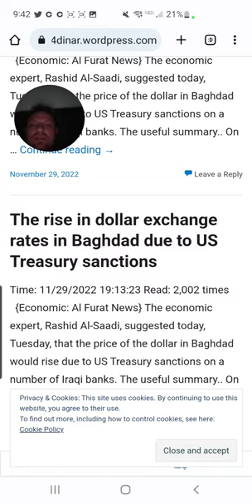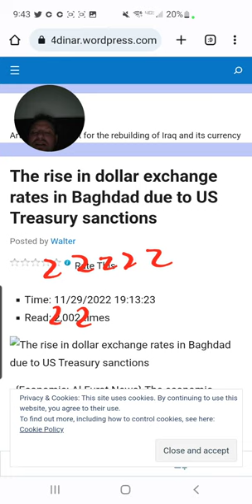IQD Iraq Dinar RV.